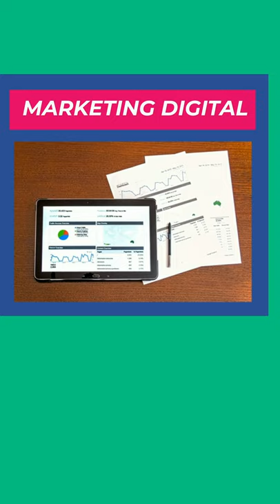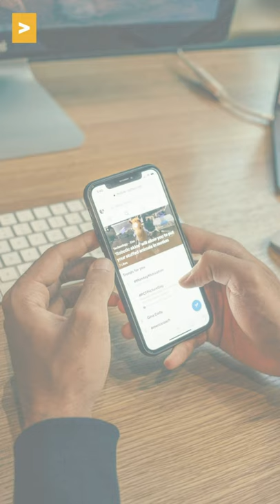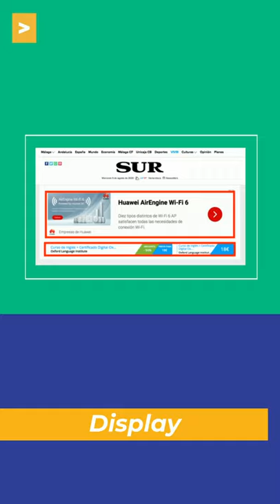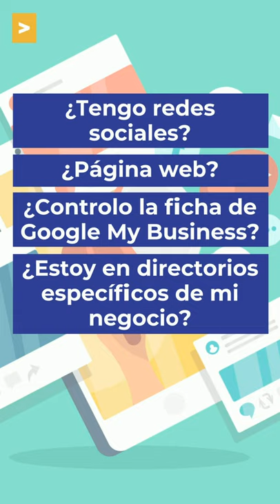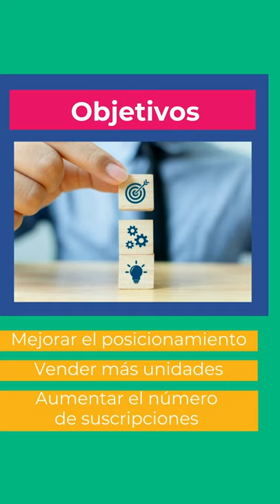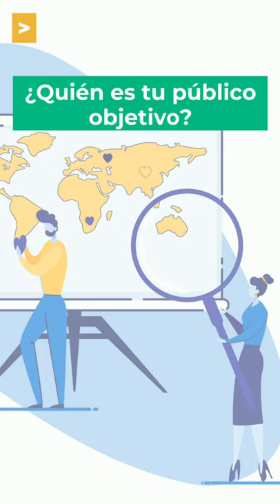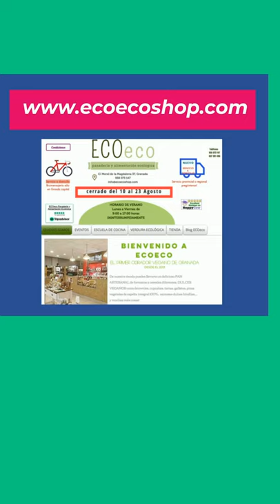Recurso 15 | Introducción al marketing digital para pequeños comercios